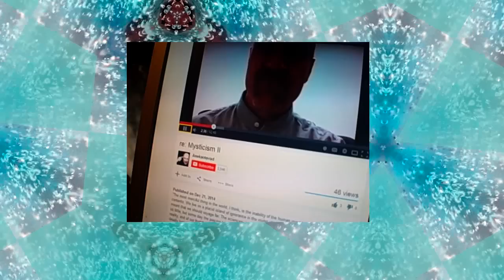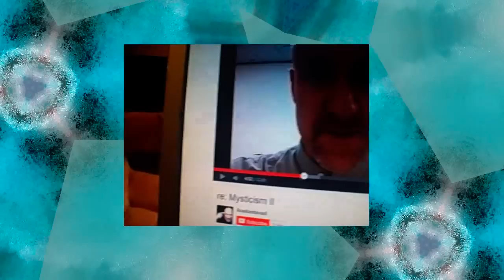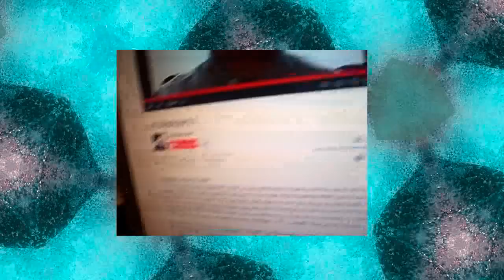In to The Glib